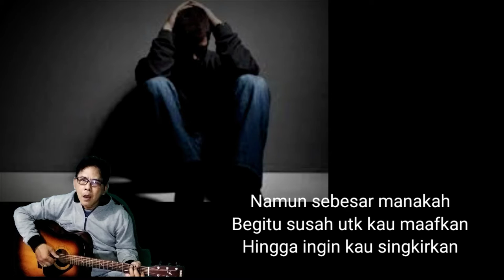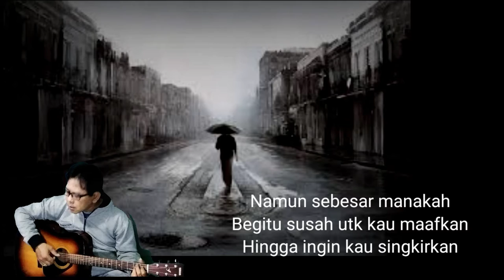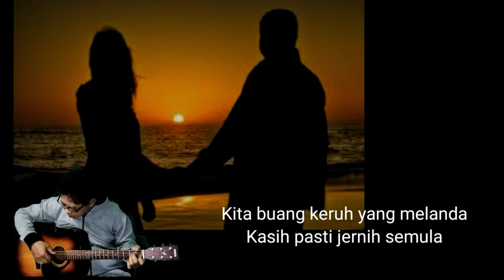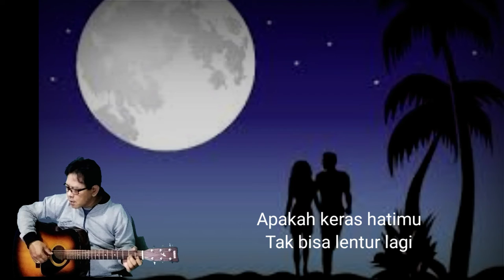Bukan Niatku Lagu Lawas Paling Baper Ingat Masa Lalu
Lagu Iklim
cover suarman
Bukan Niatku
Iklim
Tertutupkah sudah hatimu
Untuk menerimaku lagi?
Apakah keras hatimu
Tak bisa lentur lagi?
Bukan kusengaja
Mahu kau terluka
Bukan niatku
Kalaupun memang aku bersalah
Namun sebesar manakah?
Begitu susah untuk kau maafkan
Hingga ingin kau singkirkan
Bumi yang manakah
Yang tak pernah basah
Bila hujan mencurah?
Aduh, usah berubah
Usah diturutkan hati marah
Di hati kecilmu
Kutahu kau tak begitu
Sudah lumrah cinta
Suka bersulamkan air mata
Kita digilis bencana
Terpetik cinta seutuhnya
Kita buang keruh yang melanda
Kasih pasti jernih semula
Tak siapa di dunia merasa
Cinta terlepas sengsara
Tanpa rajuk hiba
Tak ketemu makna
Nikmatnya cinta
Aduh, usah berubah
Di hati kecilmu
Sudah lumrah cinta
Kita digilis bencana
Terpetik cinta seutuhnya
Tertutupkah sudah hatimu
Untuk menerimaku lagi?
Apakah keras hatimu
Bukan kusengaja
Mahu kau terluka
Bukan niatku
Bukan niatku